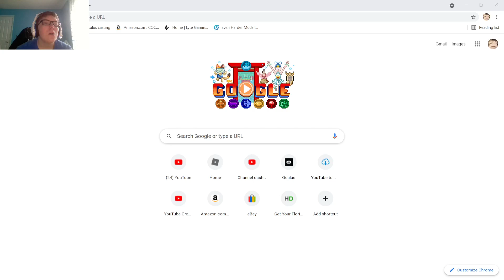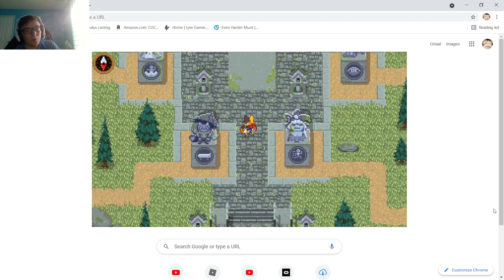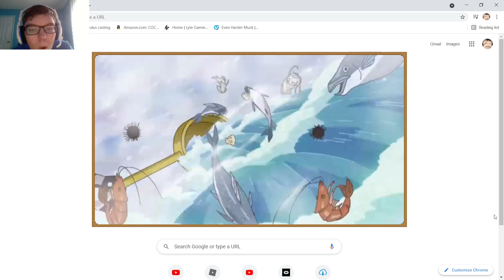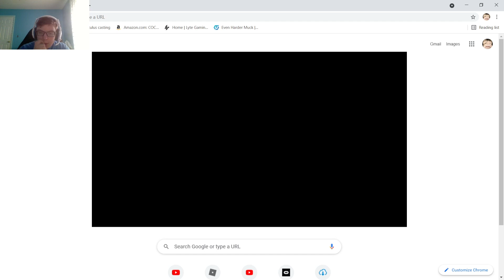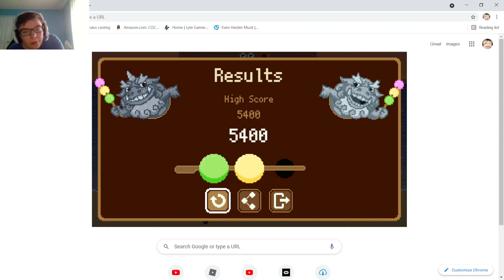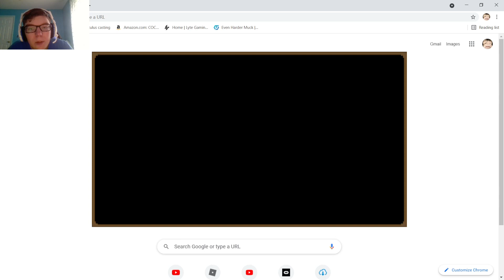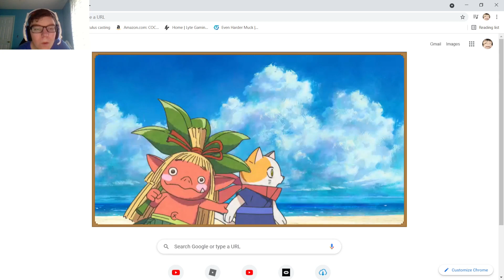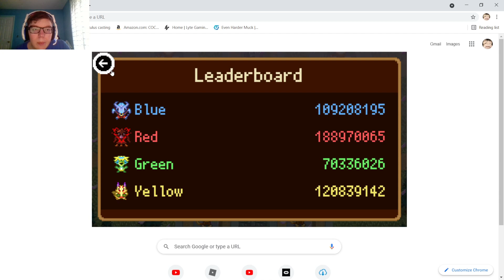Playing a Google Doodle about sports!!!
S Q U I D W A R D